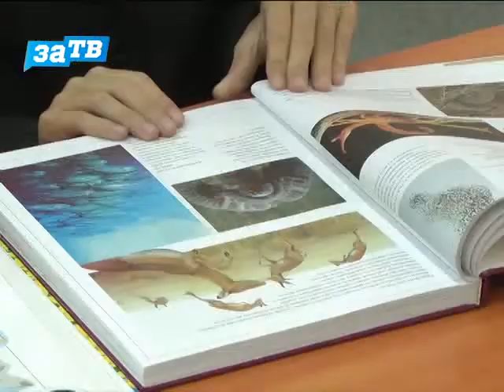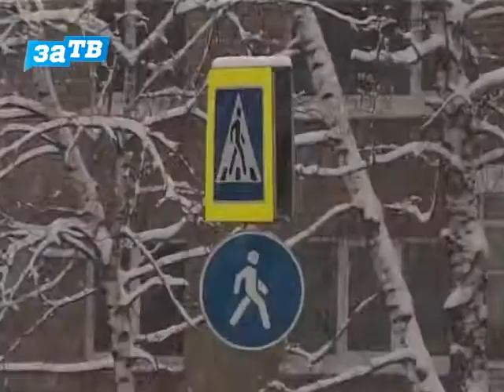Доброе утро, Заречный! от 09.01.14